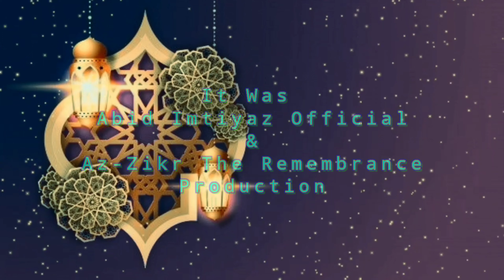Allah Ta'ala Ke Mutaliq Chand Swal || Mohammad Hadi & Suhail Iftikhar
About Our Channel :

Our YouTube channel[ Az-Zikr "Thr Remembrance" is fully Islamic . Our intention behind creating this YouTube channel was just to promote Authentic Islamic  Knowledge  and authentic Islamic teachings. Alhamdulillah, we are now a family. Our main aim is to spread this peaceful religion and its teachings to everyone through social media.

 Alhamdulillah and thank you for supporting us! Jazakum Allahu Khairann

About This Video
Allah Kahan Hain?
Az-ZikrTheRemembrance

Other Video Links 👇

Dars i Bukhari Sharif by Irshad ah Tantrey Almadani